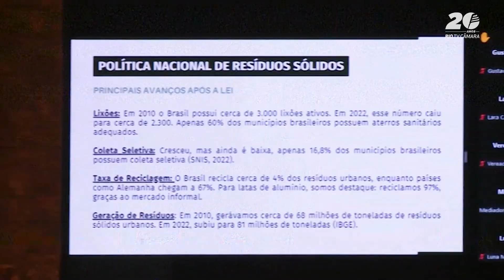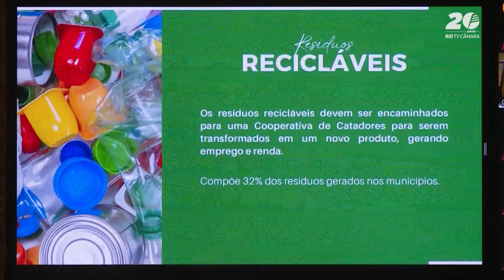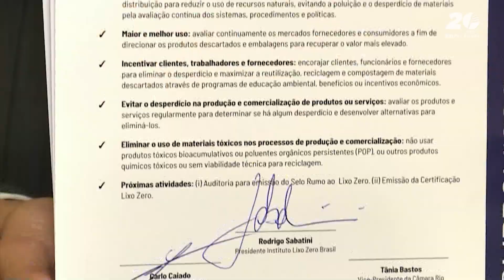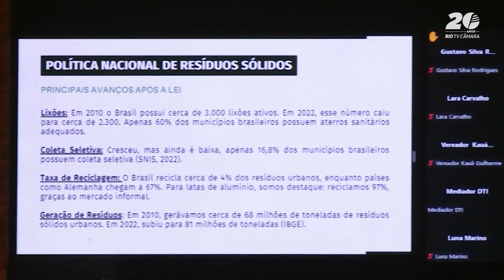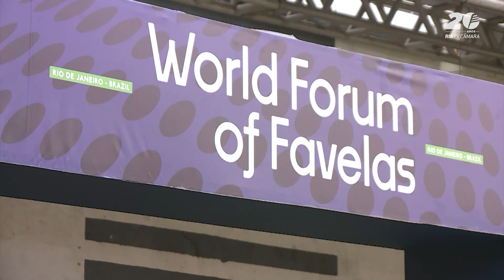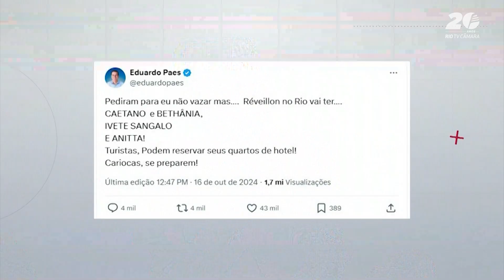Câmara Rio Notícias - 2ª Edição - 22.11.2024